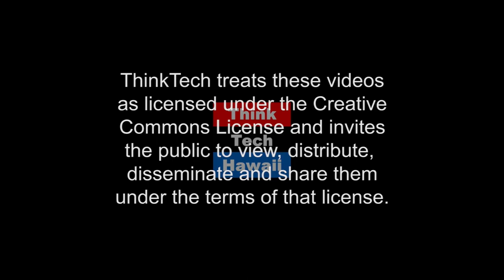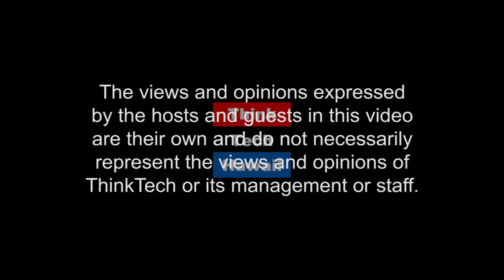Hawaiian Electric Has Lots Going On (Hawaii, State of Clean Energy)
Three significant developments to report on.  Peter Rosegg, Spokesman for Hawaiian Electric, will report on there notable developments for the company: (1) PUC approves 6 of the 7 Hawaiian Electric Solar projects; (2) Hawaiian Electric has been honored for best practices in outage communications, (3) UC approved Hawaiian Electric Companies special rates for electric buses.

The host for this episode is Jay Fidell.  The guest for this episode is Peter Rosegg.